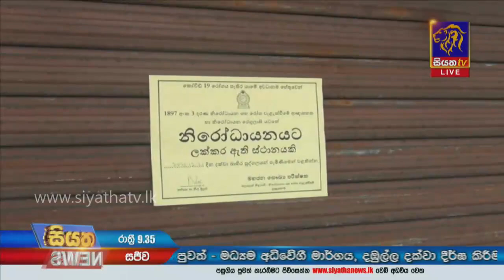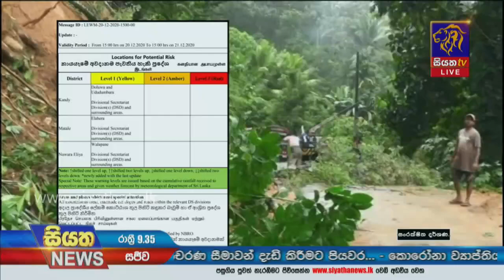Siyatha News | 09.35 PM | 20 -12- 2020